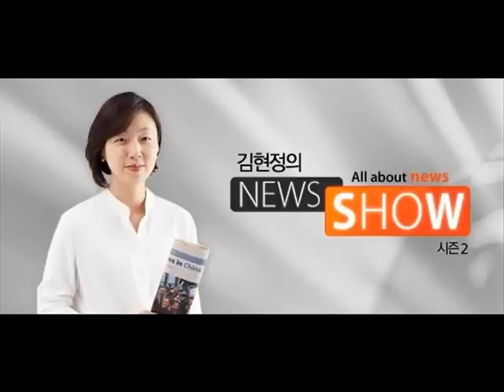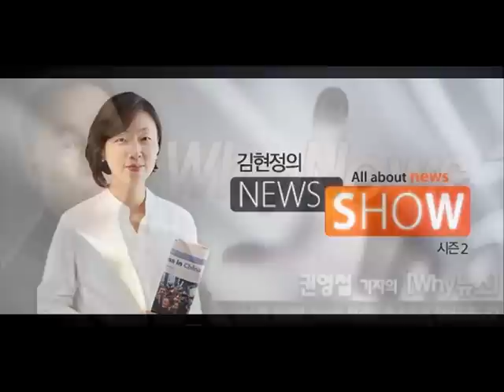[권영철의 Why뉴스] "어버이연합, 왜 검찰은 꿈쩍도 안하나"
대담 : 권영철 선임기자